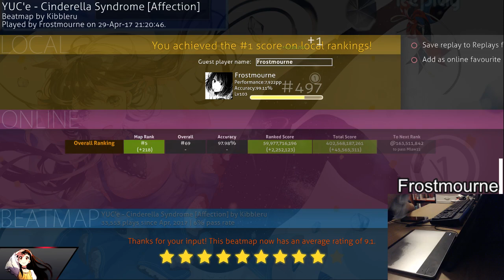YUC'e Cinderella Syndrome [Affection] HD